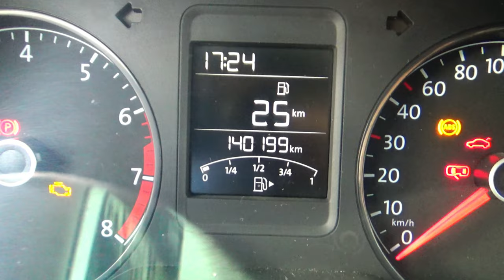Volkswagen / Vento / 2020 - 16228